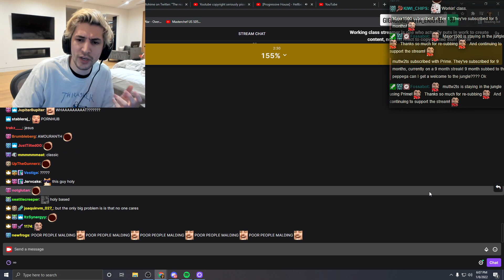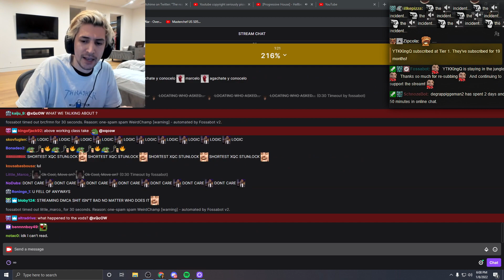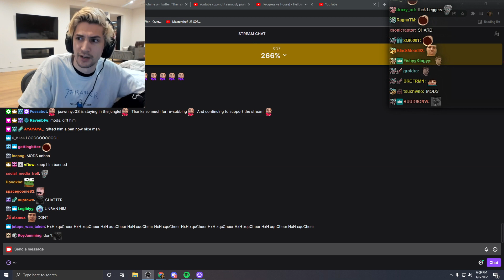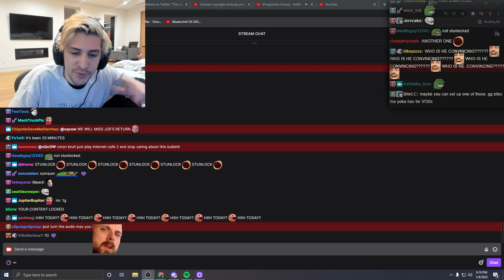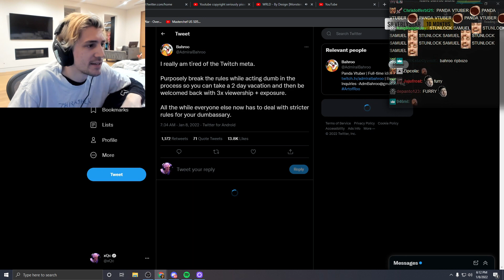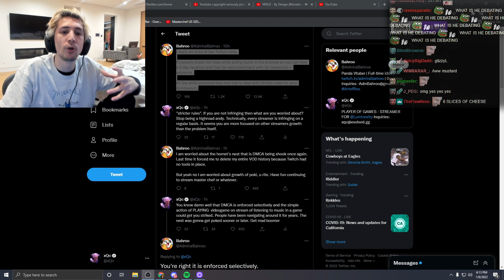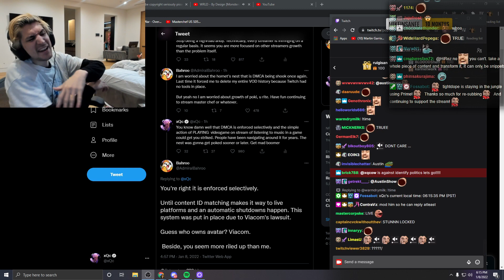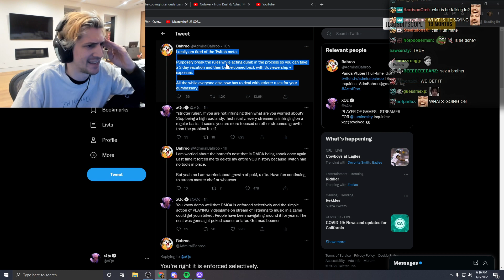The MasterChef Meta Is Over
xQc talks about the Meta of watching TV Shows on Stream after the DMCA strikes against Pokimane and Hasan.